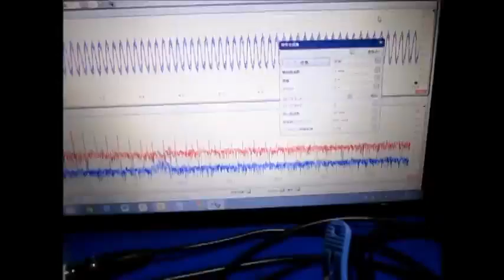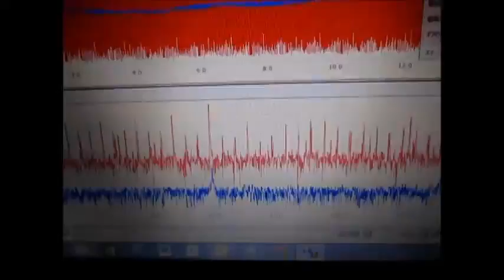超音波‹測定・解析›（超音波テスター） ultrasonic-labo